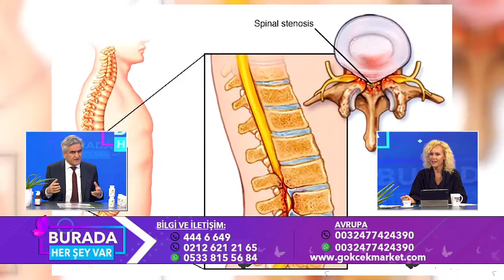Omurilik Daralması Nedir? Nasıl Tedavi Edilir?